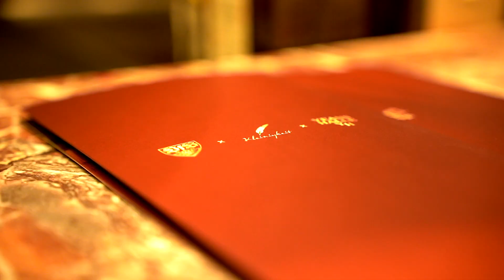Die @vfb ❌ Kleinigkeit Fashion Release Night in Stuttgart wird zum besten Event des Jahres! 💪😍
Das K-Team reist mal wieder durch Deutschland. Dieses Mal ist Party im Club Zubrovka angesagt. Gemeinsam mit dem @vfb und @YeansHalle stellen wir unsere neueste Kollektion einem besonderen Publikum vor. Über 250 Personen kommen nur, um die neue Collab zu begutachten. Auch ehemalige VFB Legenden wie @TimoHildebrand1 und Kevin Kuranyi dürfen natürlich nicht fehlen. Ein überragender Abend mit Live Musik, bestem Canapé, frisch gemixten Drinks und einem DJ, der das Tanzbein verrückt spielen lässt.. 🥳

Vorher besuchen wir aber noch unseren Problemlösershop auf der Königstraße in Stuttgart, wo ihr unsere Kollektion ab jetzt begutachten könnt.